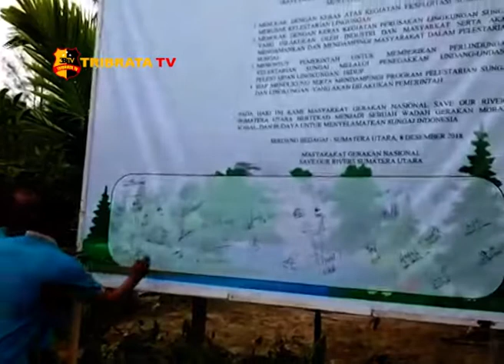TIM SERGAI SABET JUARA UMUM KEJURDA ARUNG JERAM 2018